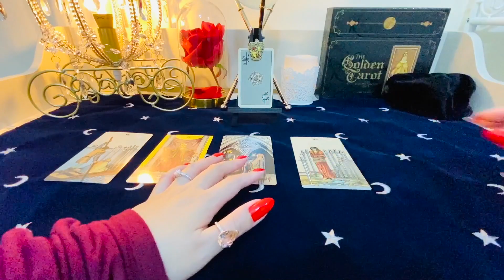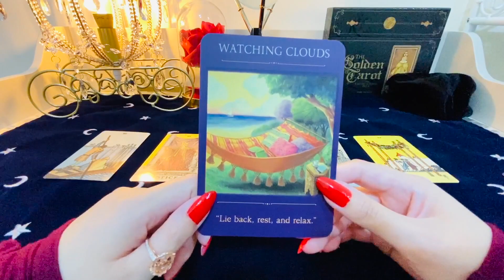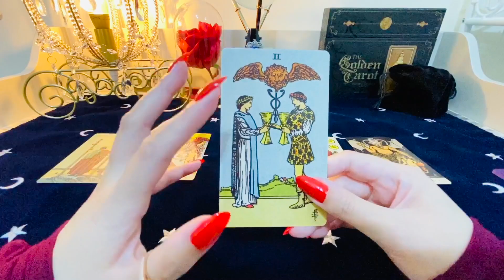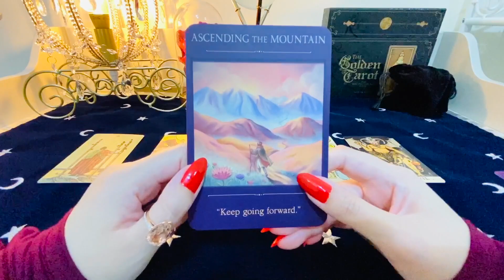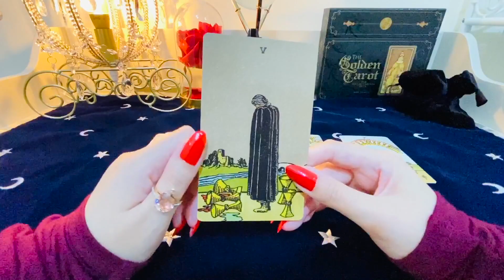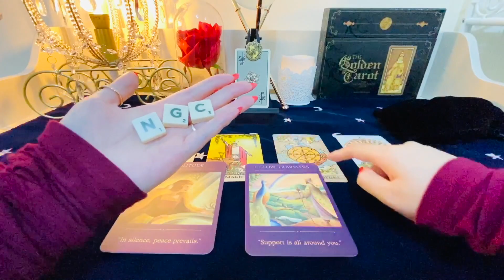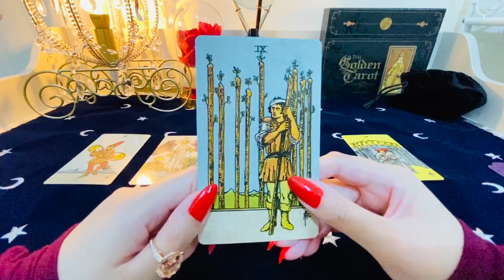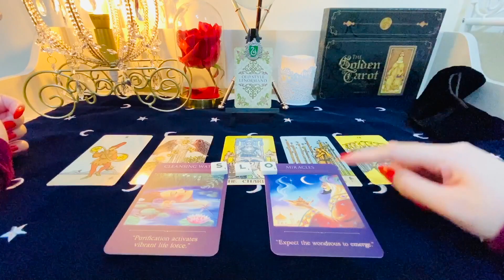Pick a Card 🔮 What do your DREAMS mean? + INITIALS of the person they could be about! ❤️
Gryffindor - 00:32
Ravenclaw - 07:19
Hufflepuff - 14:23
Slytherin - 21:44

Featured Decks:
Markers - Smith-Waite Tarot & Old Style Lenormand
Tarot - Borderless Smith-Waite
Oracle - Sacred Traveler